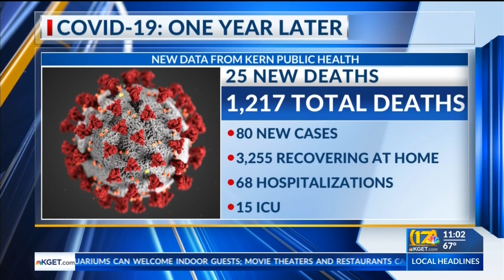Kern County Public Health reports 25 new COVID-19 deaths, 80 cases